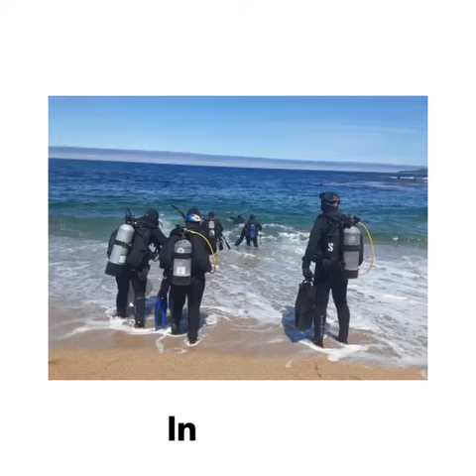Monastery Beach Dive